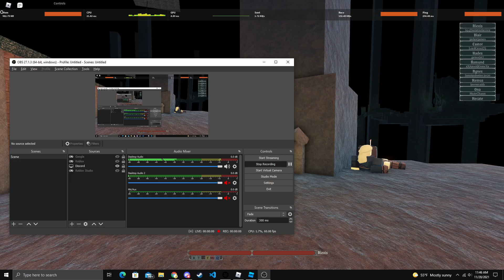[Lore Game Roblox] How To Change Stances (for people who didn't know)